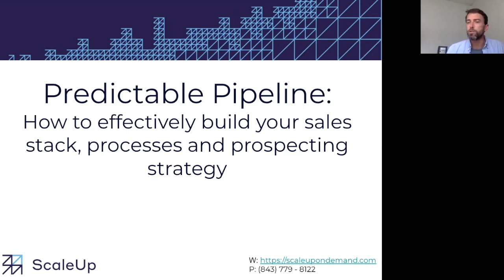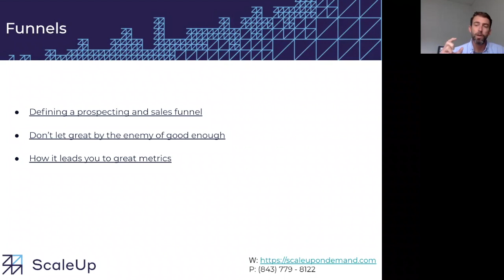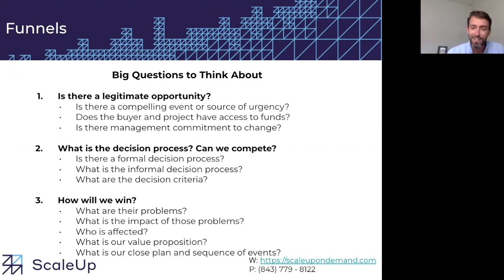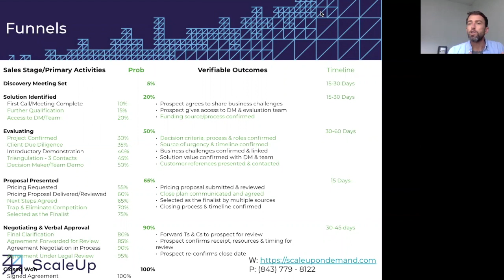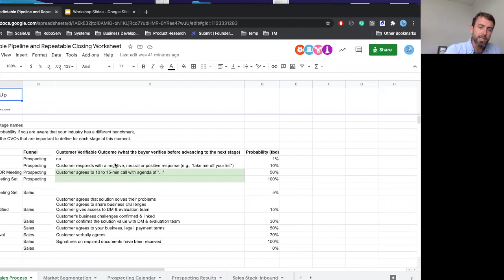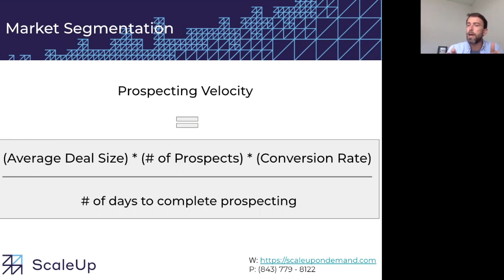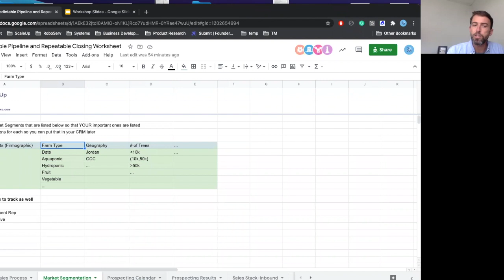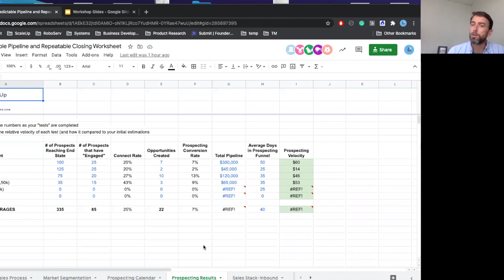Predictable Pipeline Part 1: Funnel and Segmentation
In this 3-part series, Doug walks us through a workshop that he’s delivered to hundreds of early-stage companies and their sales teams to help build predictable pipeline and repeatable closing processes that target your most profitable market segments, driving you towards an increased valuation and de-risked growth strategy.